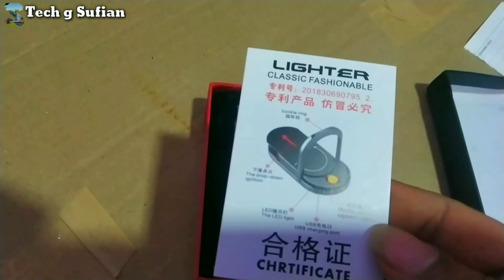USB Cigarette Later Mobile Stand add usb cigarette lighter mobile phone holder Unboxing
is video mein USB lighter Cigarette and mobile halter lighter  ki unboxing video banai hai ..

all detail.
Lighter Flameless Windproof with Metal Phone Ring Stand Holder Cellphone Finger Grip 360 Degree Rotation Cool Lighter. Specification USB. No gas or fuel is required. Flameless &Wind Proof. Easy to use. Simply slide to switch on and off.

Queries Solved:
USB Cigarette Lighter Can Du Mobile Phone Brackets Lighter...

usb cigarette lighter mobile phone holder

usb cigarette lighter unboxing
usb lighter cigarette

lighter cigarette

new cigarette lighter mobile phone stand holder